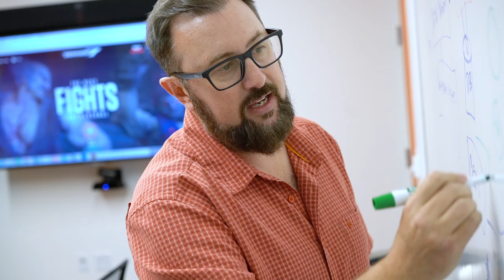Join the BANDAI NAMCO Team!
We are now hiring for a variety of positions!

BANDAI NAMCO Entertainment America Inc. takes pride in its diverse, dynamic, and fun work environment that promotes cross-functional collaboration amongst its different business units in the console, mobile, and free-to-play sectors.  We are an international company that often offers its employees the opportunity to travel to events and sister offices around the world.